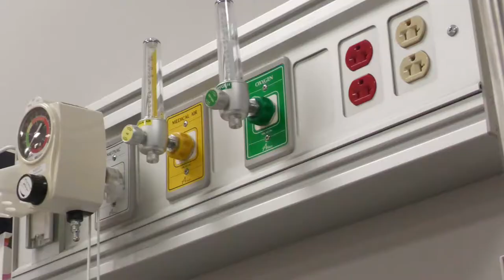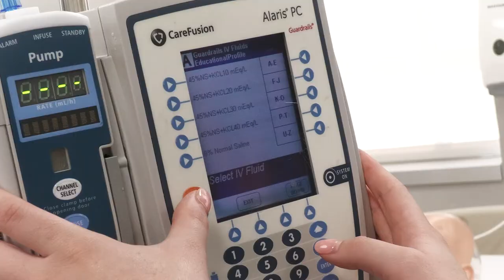General Nursing at the University of Saint Joseph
See how USJ is the premiere university for nursing studies.

To learn more about USJ's Nursing program or to apply